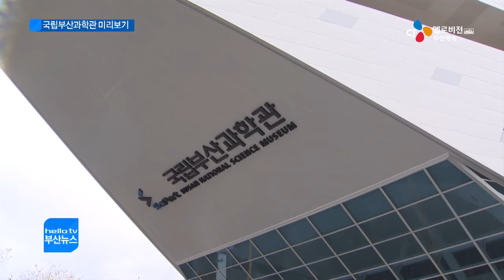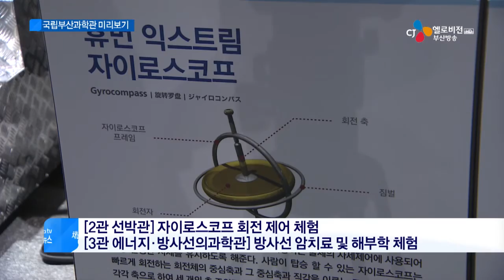국립부산과학관 다음 달 개관(CJ헬로비전 부산방송)